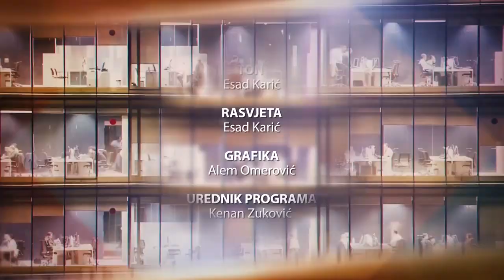Društvo u fokusu - prof.dr. Esmir Halilović (40.emisija)